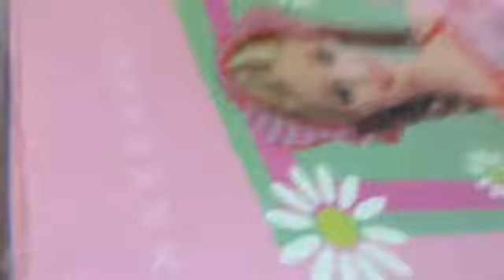The CRAZY Restaurant